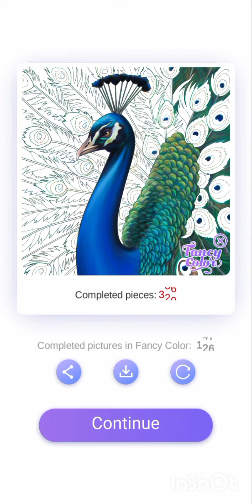Fancy Color - Paint By Number